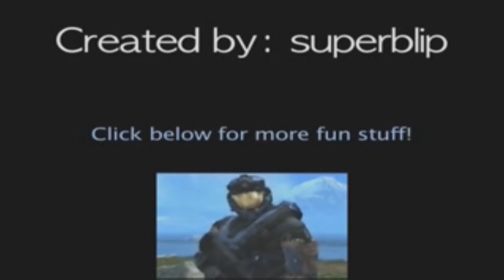TidBits (A Halo 4 Machinima Series) :: Episode 9 - Abortion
Video provided courtesy of superblip. If you enjoyed this video, please consider checking out his channel for more creative content